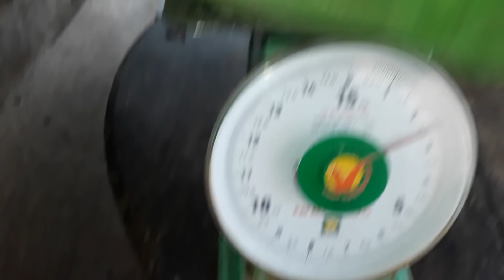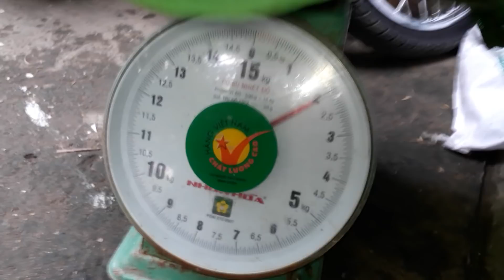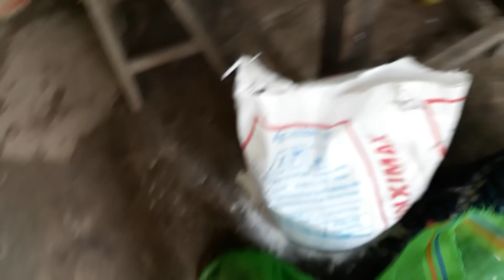Thăm bẫy rắn phần 10 bị hổ hành giật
Ký Ức Tuổi Thơ kênh Săn Bắt Sóc Trăng